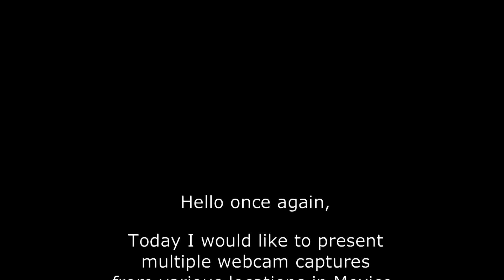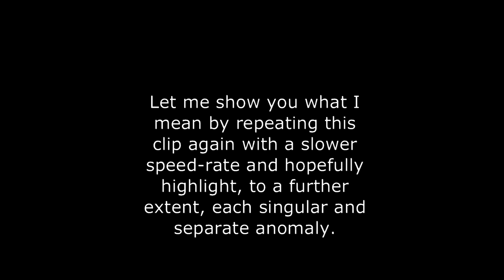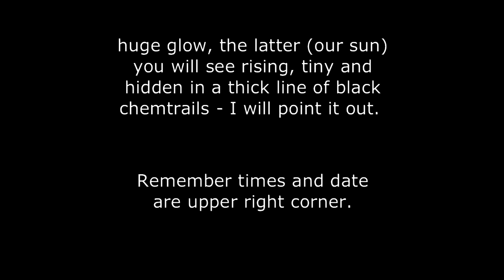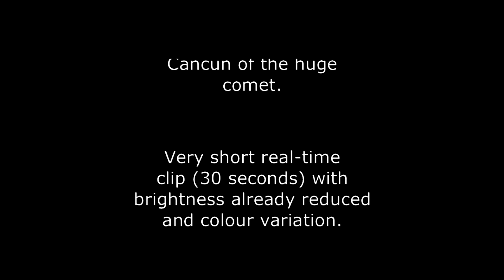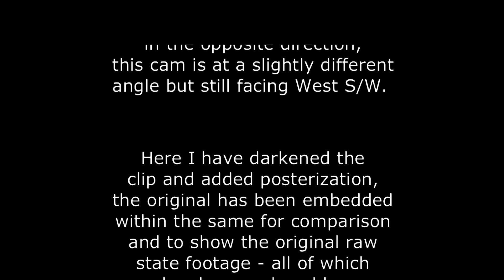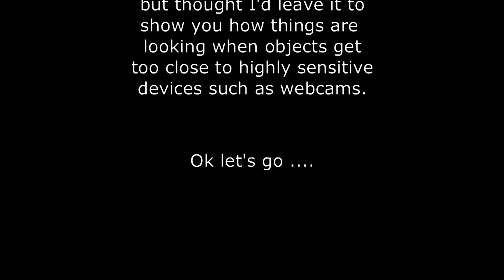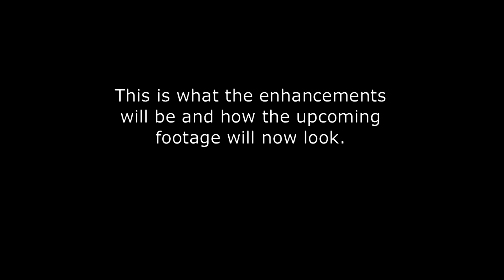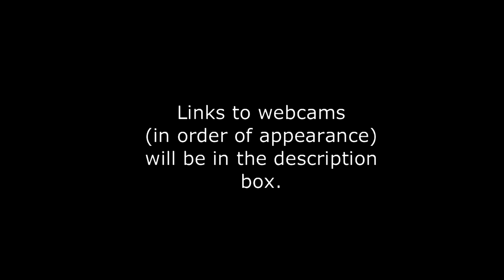Nibiru - There Are Massive Comets All Over Our Skies - Mexico December 2017